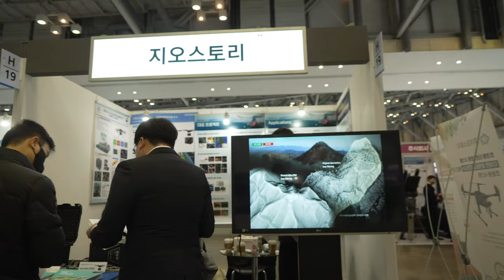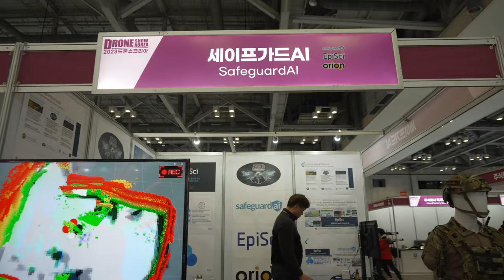드론쇼코리아2023 신한항업 위프코 새한측기 공간정보 지오스토리 삼정솔루션 세이프가드AI 20230225